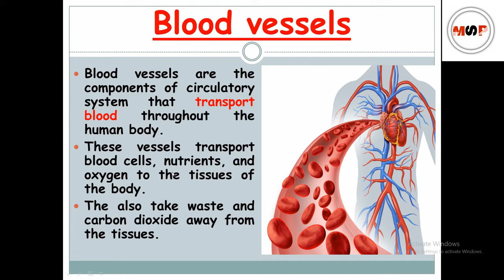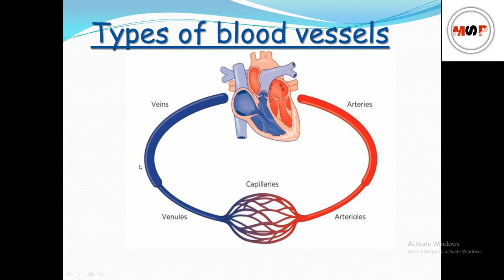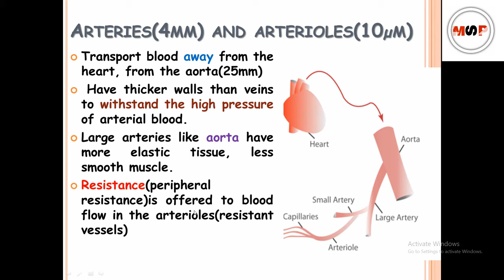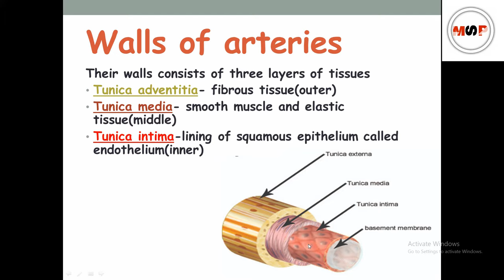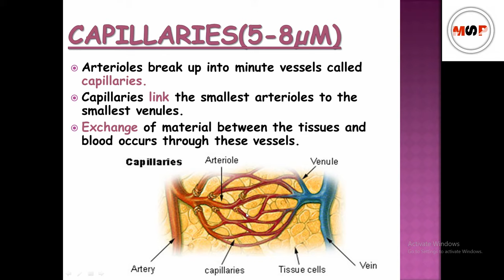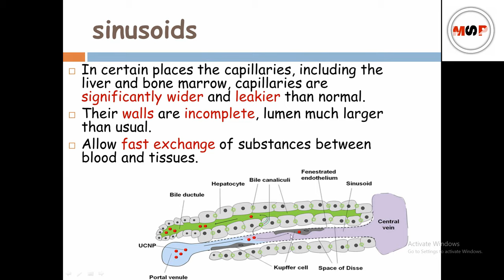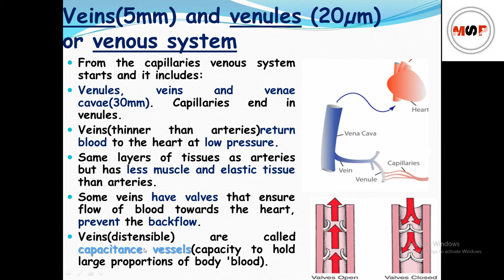Blood vessels in hindi || types || arteries || veins || walls || capillaries || sinusoids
Hello friends
please drop your comment i would love to answer